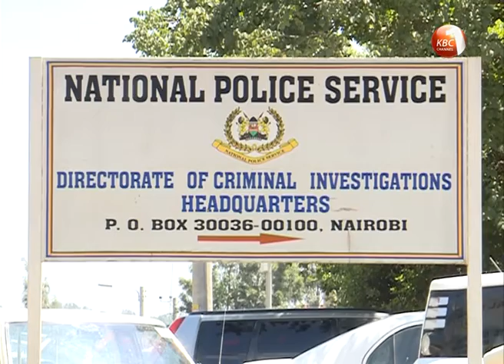CID director Muhoro bashes DPP Tobiko over Tatu city case delays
Directorate of Criminal Investigations director Ndegwa Muhoro has accused the Director of Public Prosecution Keriako Tobiko on delay of the Tatu city  land ownership saga. Muhuro says two files were forwarded to Tobiko six months ago and his office is yet to get any feedback.  Muhoro says there is a campaign to discredit his name and he has instructed his lawyers to take legal action on Media houses that have published articles linking him to bribery allegations on the multi billion shillings Tatu City company saga.